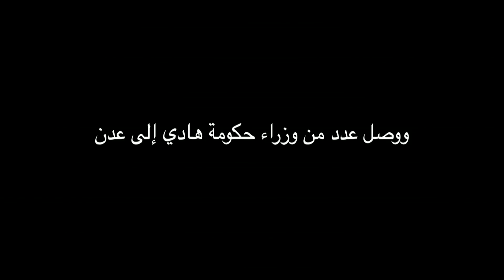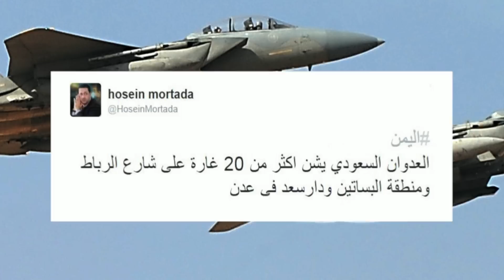بي بي سي ترند: عدن تنتصر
كيف تفاعل المغردون مع وسم عدن تنتصر في بي بي سي ترند